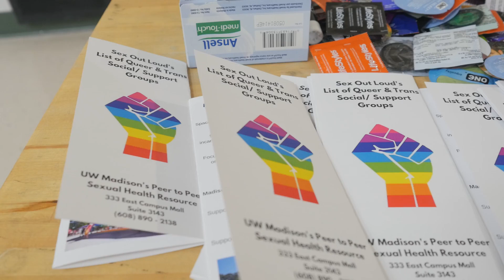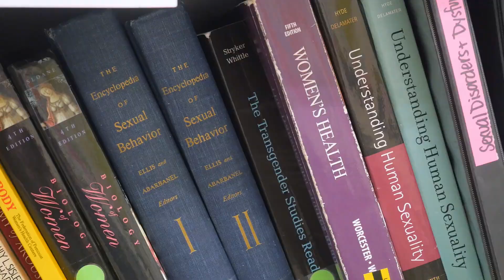LGBTQ Health Issues